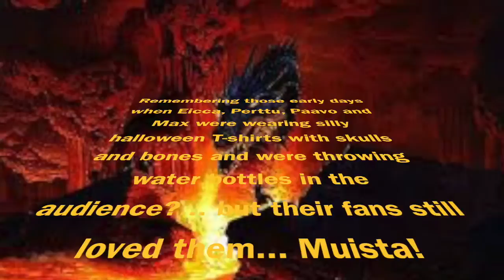PATH by CELLO UP o'CELLISTICA 2016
Far off the beaten apocalyptica tune PATH,
 by CELLO UP-o'CELLISTICA, is dedicated to all Cello Wunderkinder :-))
The images should make you smile, remembering what the Apocalyptica boys, in the old days, were trying to represent, when they were wearing those childish halloween skeleton T-shirts and sometimes threw water bottles in the audience... But their  spleeny teenager fans loved them even more ;-)